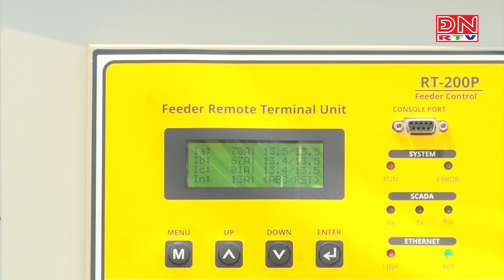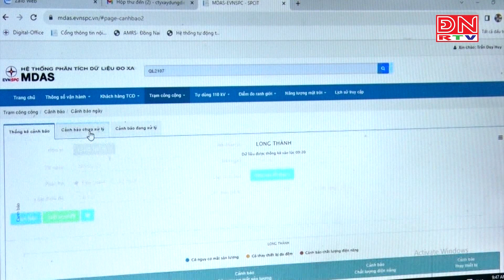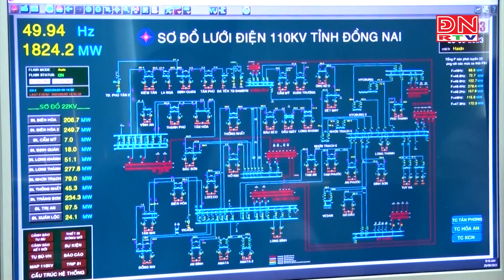Điện lực Long Thành đẩy mạnh số hóa quản lý và vận hành, sửa chữa lưới điện